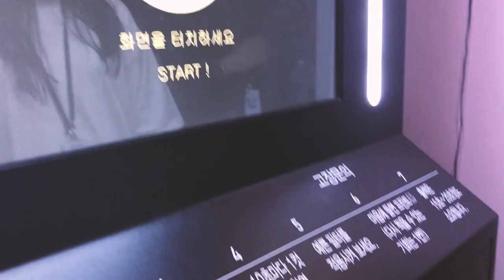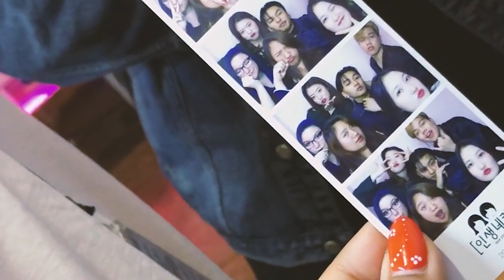SOUTH KOREA VLOGS 2018 | CHEONAN; CAFES, FOOD & VIEWS ~ diana jean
CLICK HD!! SOUTH KOREA VLOGS 2018

spent a whole weekend in Cheonan(an hour train ride from Seoul) to go visit our friends! =)

sidenote: didn't get to edit in South Korea and Philippines cause let's be honest, I was enjoying too much hehe.

helllloooooooo, the time has finally come for us to travel! feel free to follow us along in our 3 week journey to South Korea and 2 week journey to Philippines!